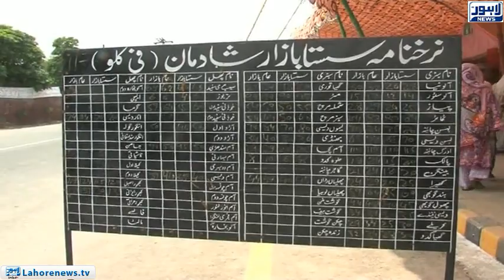No decision about 30 Ramazan bazaar in the city